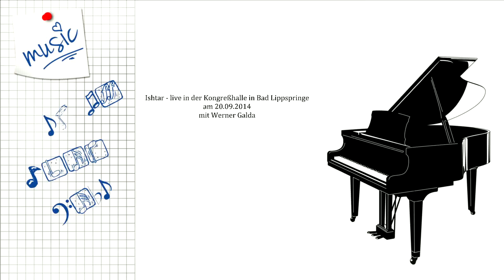Ishtar live 20 09 14